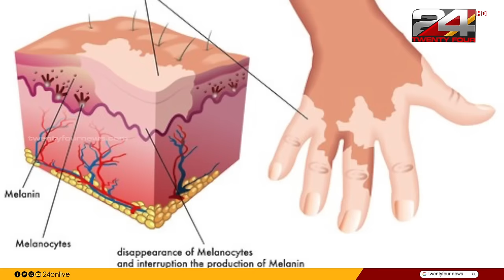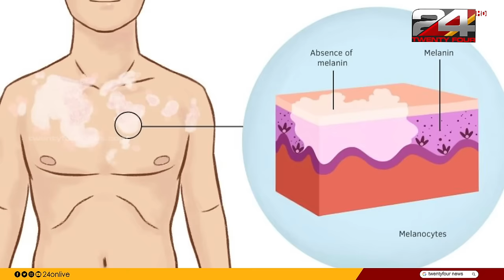ചർമ്മത്തിലുണ്ടാകുന്ന വിറ്റിലി​ഗോ രോ​ഗം എന്താണ് ? | Mamta Mohandas | Vitiligo treatment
ചർമ്മത്തിലുണ്ടാകുന്ന വിറ്റിലി​ഗോ രോ​ഗം എന്താണ്?

All about the Vitiligo disease and its treatment.